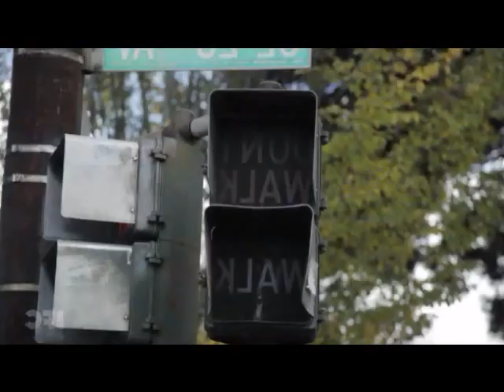Portlandia - did you read...?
Portlandia opening scene 1x04